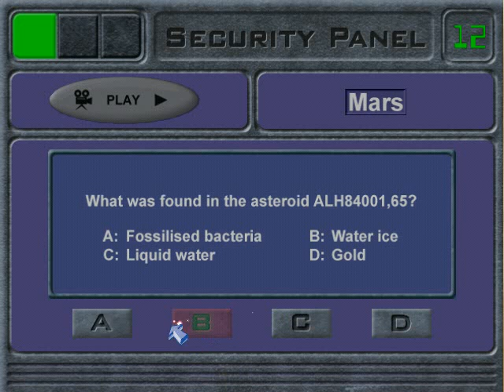Space Quest Level 4 (Easy)